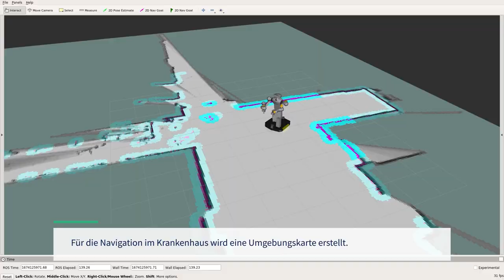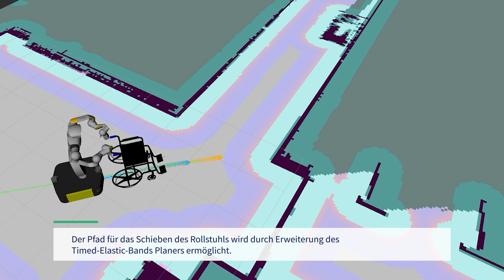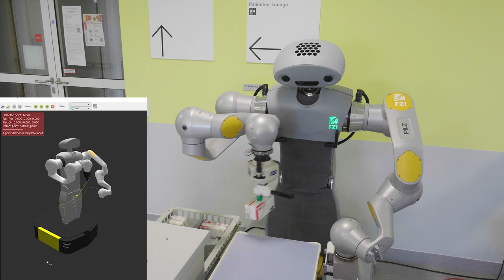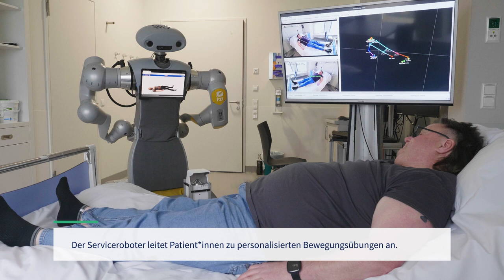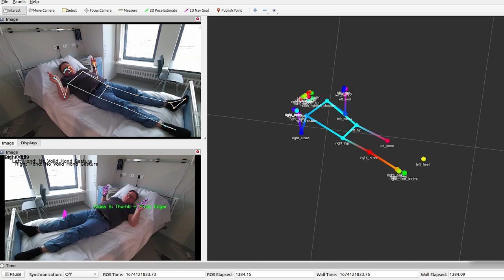Roboter im Krankenhaus: Serviceroboter HoLLiE unterstützt Pflegende | Forschungsprojekt HoLLiECares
Das FZI Forschungszentrum Informatik war Teil des vom BMBF geförderten Forschungsprojekts „HoLLiECares“. Im Rahmen des Projektes wurde der am FZI entwickelte Serviceroboter HoLLiE („House of Living Labs intelligent Escort“) für einen Einsatz zur Unterstützung von Pflegekräften im Krankenhaus weiterentwickelt. In Zusammenarbeit mit Pflegekräften und Patient*innen wurde erhoben, in welchen Bereichen der Roboter zuarbeiten kann. Das Video zeigt einige der am Bedarf ausgerichteten Anwendungsbereiche und Ergebnisse des Projekts. Die Aufnahmen fanden bei einer Testung unter realen Bedingungen in die Krankenhäusern Städtisches Klinikum Karlsruhe und Knappschaftsklinikum Saar statt.

Mit dem Serviceroboter HoLLiE wurde dabei im Krankenhaus unter anderem getestet, wie man Patient*innen beim Gehen begleiten und zu Untersuchungen führen, Patient*innen im Rollstuhl schieben, bei der Verwaltung des Medikamentenbestands unterstützen, deformierbare Objekte wie Infusionsbeutel handhaben, Wunden dokumentieren und Bewegungsübungen anleiten kann.
Wenn wir euer Interesse geweckt haben und ihr sehen möchtet, in welchem Rahmen HoLLiE und unsere anderen Roboter noch eingesetzt werden, schaut auf unserem Kanal vorbei – oder schreibt uns eure Fragen in den Kommentaren!